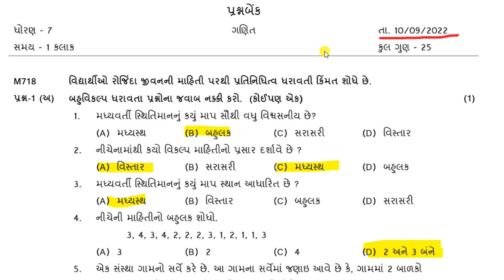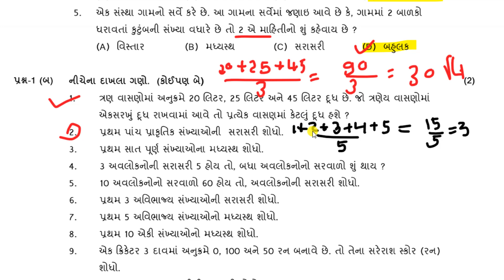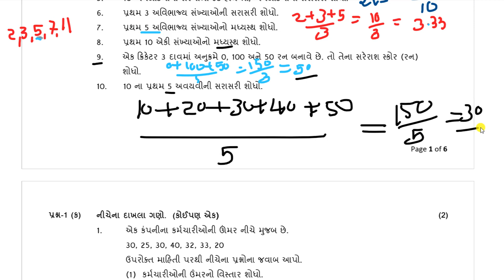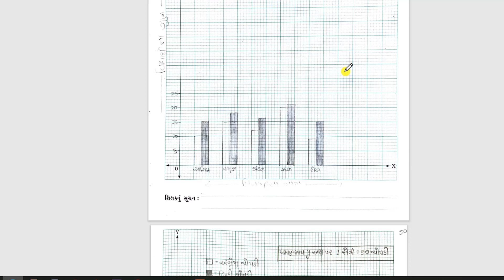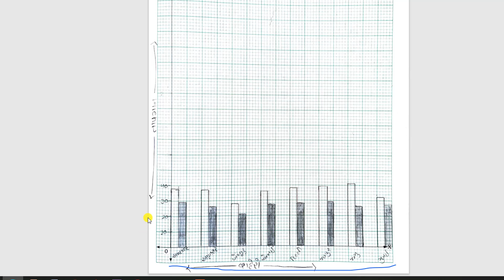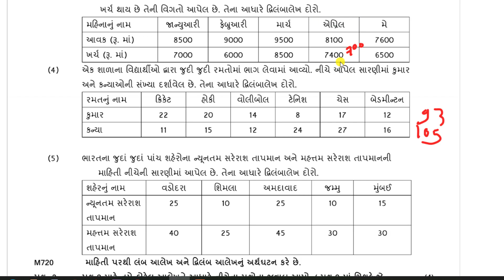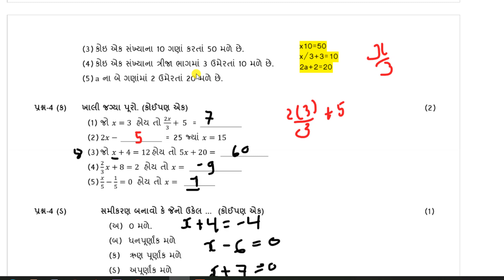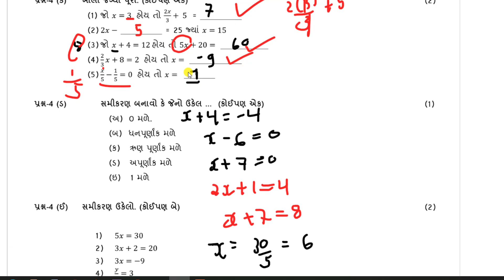std 7 ekam kasoti maths september 2022|std 7 maths real paper solution september 2022|std 7 ganit